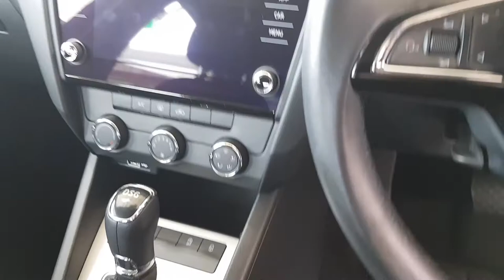John Kelly Opel Waterford - 2018 Skoda Octavia AMB 1.6TDI 115HP DSG 4 16,49...